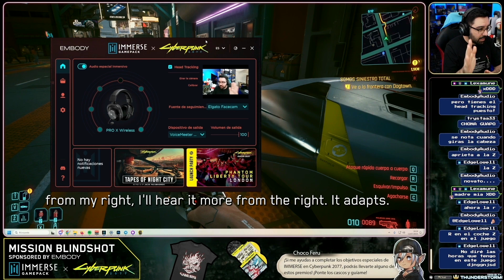Mission Blindshot Stream Highlights: Chocoferu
Ever wondered what it's like to dive into the streets of Night City blindfolded? Watch ChocoFeru take on this wild challenge with only his ears to guide him, and see what chaos unfolds!